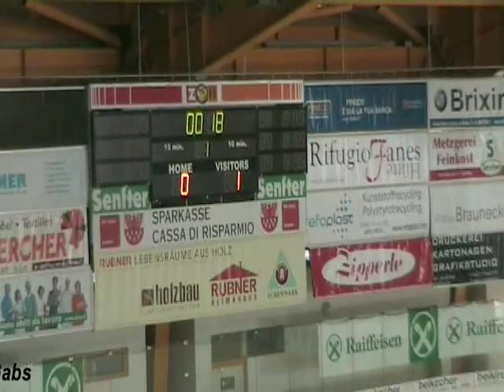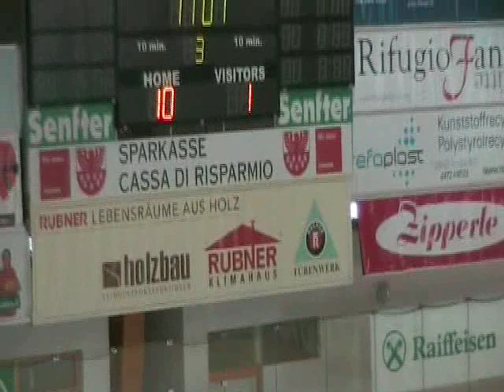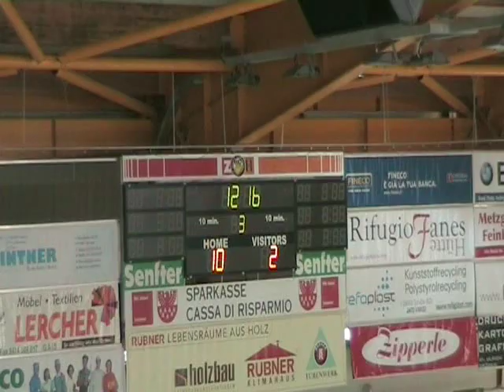Championship U13 HCM-junior vs HC-Bruneck Part 2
Championship HCM-junior U13 Part 2